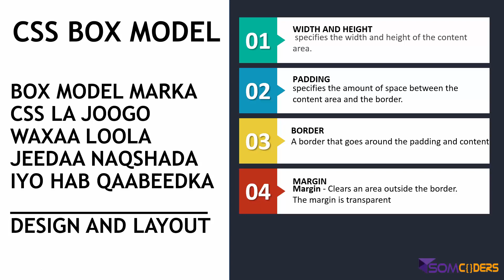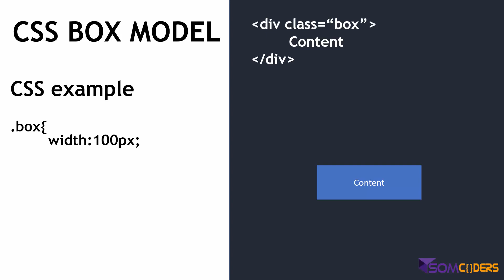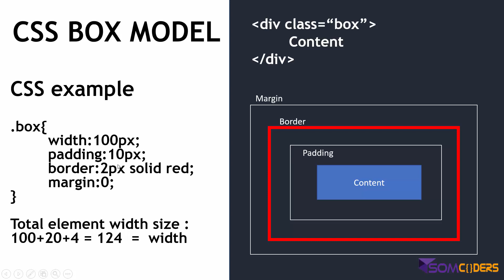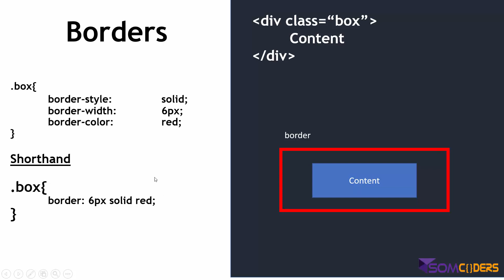Baro CSS3 Somali - CSS Box Model (20)